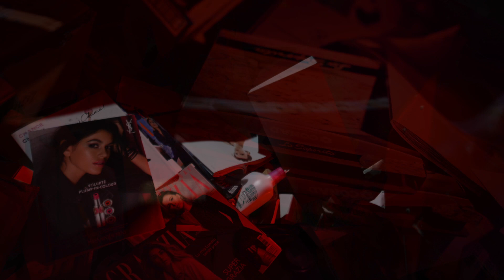PESARODAMARE 2020 VIDEOCALENDARIO MOSTRA FOTOGRAFICA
PESARODAMARE, il calendario che tenta di ritrarre Pesaro in modo non convenzionale, è ormai giunto alla sua ottava edizione. In questi anni abbiamo cercato di cogliere con i nostri scatti quella Pesaro profonda e viscerale che spesso diamo per scontata ma che è l’anima di questa città; sempre e comunque lontani dall’immagine stereotipata delle cartoline. Gli autori che si sono espressi, che qui vogliamo ricordare tutti, sono tanti: Luciano Dolcini, Franco Fiorucci, Marcello Franca, Giovanni Gennari e Giacomo Nicolini, Francesca Battistoni e Antonella Renzi, Giancarla Ugoccioni. Dopo aver sondato con le loro macchine da presa i luoghi cardine della nostra identità, primo fra tutti il mare, il tema più spesso ricorrente, abbiamo per primi ritratto la bicipolitana e la sua magia, i luoghi sacri della nostra cultura, della musica di cui siamo figli e del teatro; abbiamo scoperto le frange delle periferie e i luoghi della città minima, quella sulla pelle dei pesaresi e direttamente percepita dalla nostra finestra, e abbiamo riconosciuto la mirabile città, figlia della programmazione urbanistica del visionario Piano Intercumunale del ’67 e del PRG del 70, che con le architetture di Aymonino, Panella e gli altri ha reso celebre Pesaro nel mondo e da ultimo un inedito fiume Foglia. PESARODAMAREMMXX, il calendario per l’anno 2020, come sempre patrocinato da Macula – Centro Internazionale di Cultura Fotografica, è il calendario della rottura con la tradizione. Quest’anno abbiamo deciso di cogliere la sfida lanciata da cinque giovanissimi autori che hanno chiesto di svelare la loro Pesaro segre- ta seguendo le suggestioni delle proprie esperienze e del proprio sentire. Riuniti insieme dalla giovane curatrice pesarese Gianella Cubas, gli autori sono Matteo Simoncelli, Andrea Ferretti, Rodrigo Nestor Quiñones Fernández, Asia Favarato e Anna Valeriya Mikhaylova. Nonostante la giovane età fotografano da anni e per alcuni di loro la fotografia è anche un lavoro. Ciò che accomuna i cinque percorsi è la freschezza delle idee e dei linguaggi utilizzati. Si passa dalle visioni oniriche delle zone periferiche e collinari di Simoncelli a quelle del porto realizzate su pellicola da Mikhaylova, con un'atmosfera che ricorda le wetlands della Florida con le loro barche abbandonate; dallo sguardo di Quiñones Fernández, che ritrae il dinamismo dei primi movimenti mattutini del centro storico, alle immagini astratte di Ferretti, che ci restituisce il ritratto sublimato di una realtà urbana viscerale, fino ad arrivare all'incedere lento e trasognato di Favarato mentre ripercorre le vie del centro storico pesarese. Progetti diversi e sorprendenti, di grande forza ed esuberanza che regalano alla nostra identità di pesaresi un nuovo livello di consa- pevolezza.
Come sempre, Giancarla Ugoccioni e Marco Andreani di Macula, referenti scientifici e curatori, hanno reso possibile questi risultati, affiancando gli autori nella scelta e messa in sequenza delle immagini.
Il compendio video, affidato ancora una volta a Marcello Franca, ha arricchito il lavoro con una narrazione fluida che tesse una partitura musicale con le imma- gini, in una scansione che sostiene il racconto e porta chi lo guarda nel mondo inedito di queste straordinarie visioni.